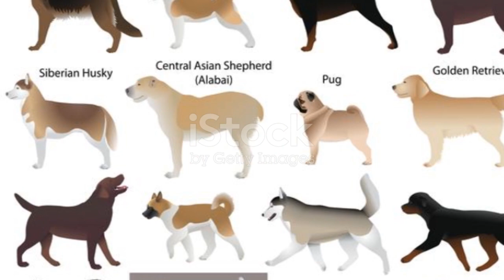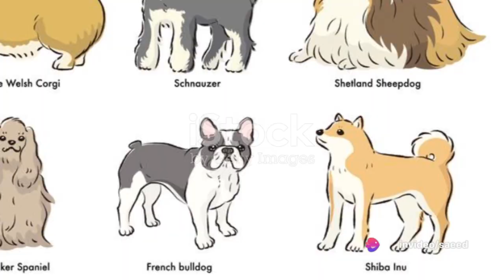breeds of Dog